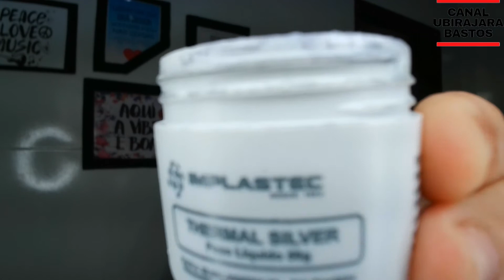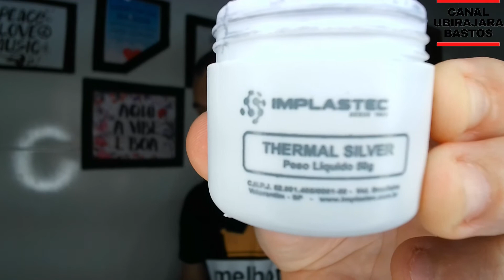NOTEBOOK ESQUENTANDO MUITO E TRAVANDO? RESOLVA AGORA COM ESTA DICA INFALIVEL!!!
Esse vídeo é para vc que tem notebook ESQUENTANDO MUITO, TRAVANDO O TEMPO TODO...ESTA AQUI UM EXCELENTE VIDEO COM DICAS E SOLUCÃO 100% EFICIENTE.

ASSISTA TAMBÉM

Vale a pena conferir dicas de equipos básicos mais com resultado magnífico para lives voz e violão ótimos resultados com Ótimas dicas...

Placa de Som USB 7.1 Gravação em Dois Canais SIMULTANEOS E AINDA 0% DE RUIDOs!!! CONFIGURAÇÃO